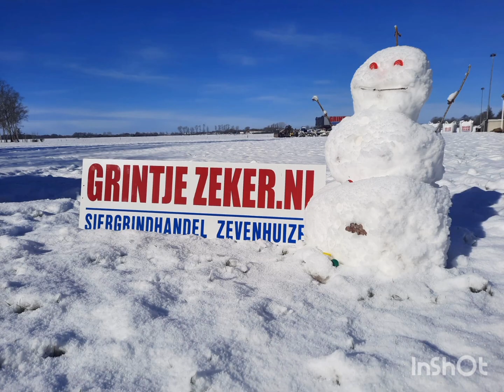sneeuwpret maart 2023